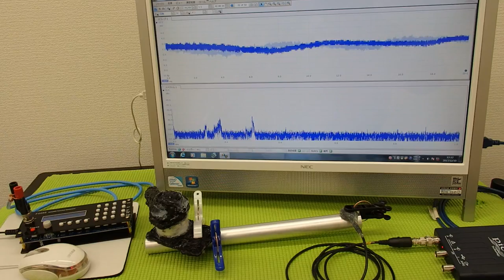超音波プローブによる金属部品の表面改質 ultrasonic-labo